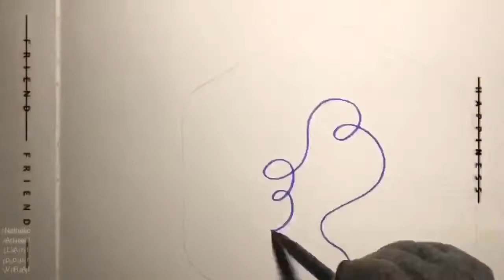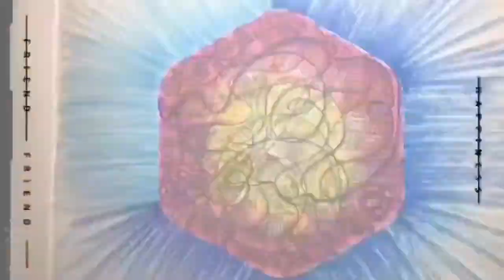Merci pour cet Été - Joie 18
Merci pour cet été, thanks for this summer.
C'est une nouvelle page qui se tourne et une nouvelle qui reste à découvrir. Bonne page à tous.
It's a new page being turned and a new one yet to be discovered. Good page to all.